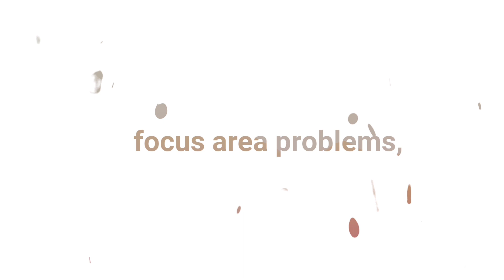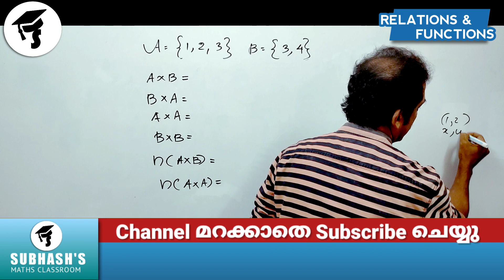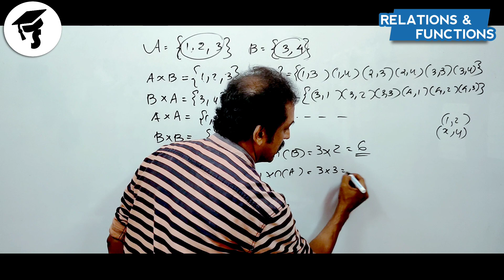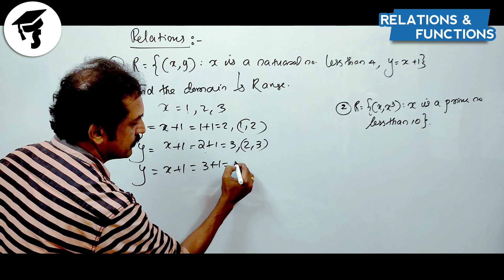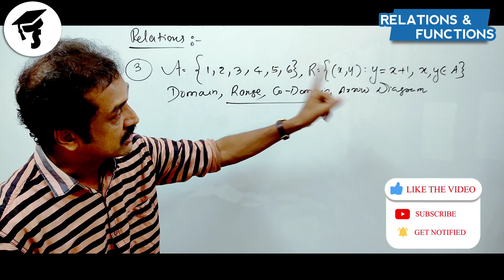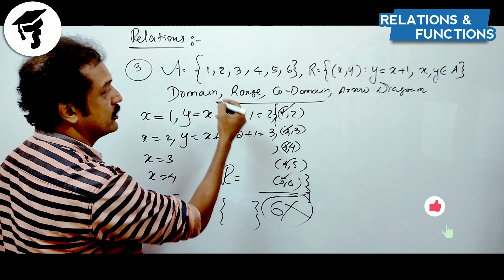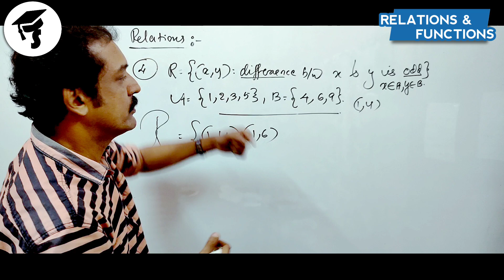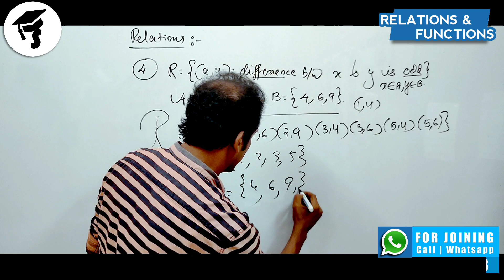+1...Maths / focus area / chapter 2 Relations and functions / part 5